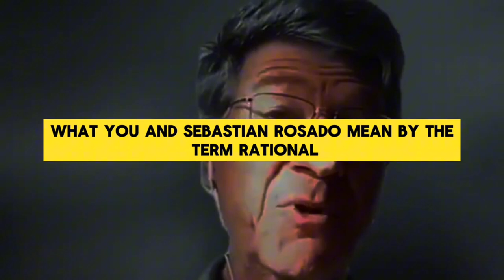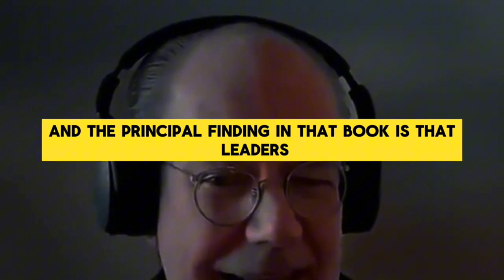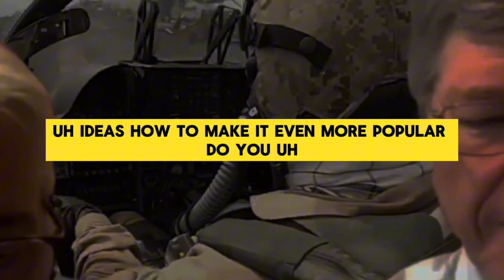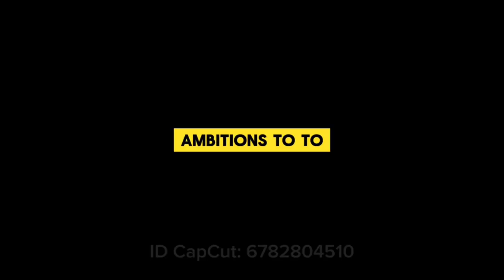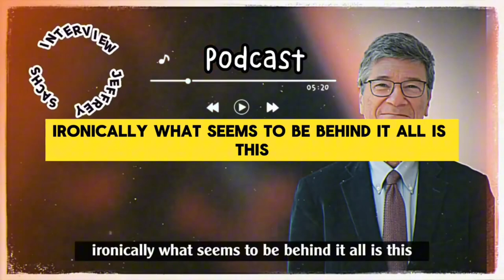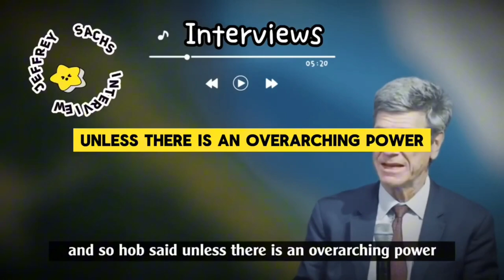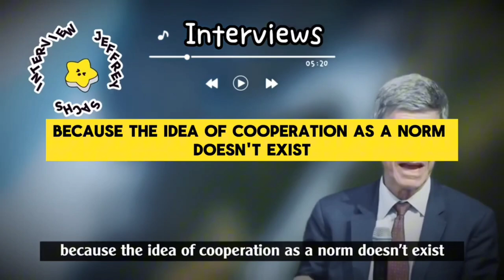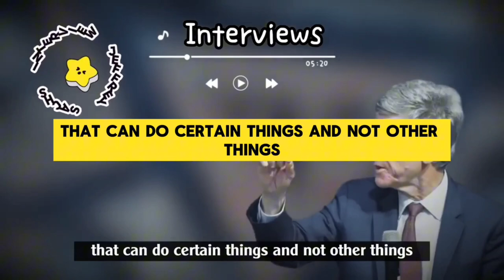JEFFREY SACHS FULL INTERVIEW ABOUT THE ROOT OF UKRAINE WAR ?